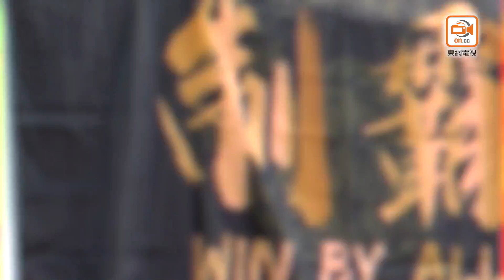【BREAK THROUGH 我撐港超聯精華】節目-2019/20-第3集